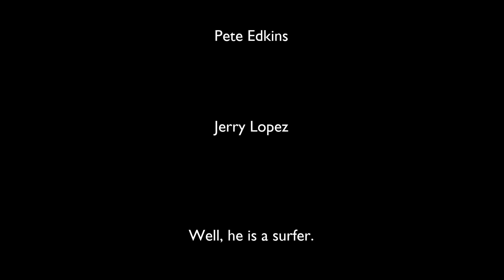Catch of the Day HD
A day that the forecasts all seemed to have missed at a Cornish reef. Those that came on the off-chance of a wave were pleasantly surprised to hook into some sunny peelers.  Definitely the Catch of the Day.